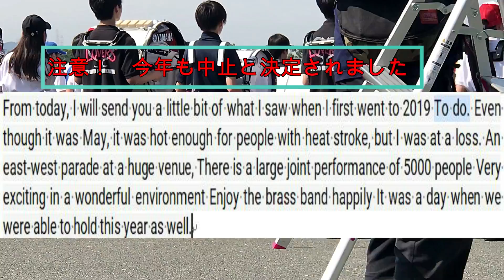毎日更新「今日の画像」4月26日（月）Bringing the Japanese culture you want to convey to the world 伝えたい日本の文化を世界へ!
京都府吹奏楽連盟合同バンド②
2 019ブラス・エクスポメイン会場演奏です。